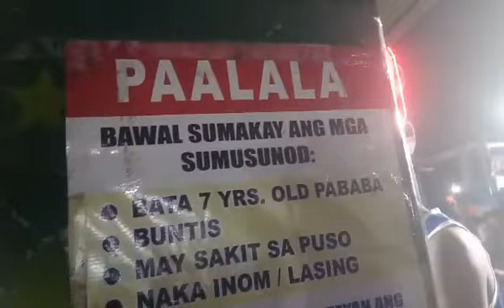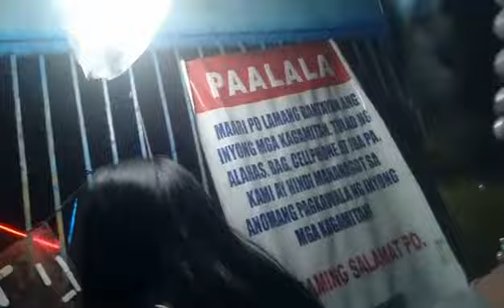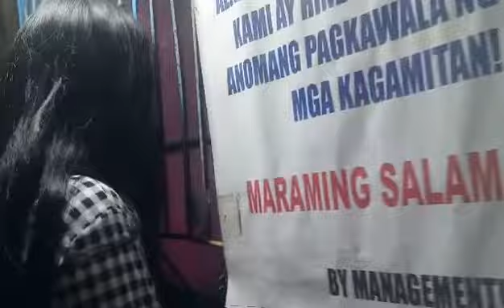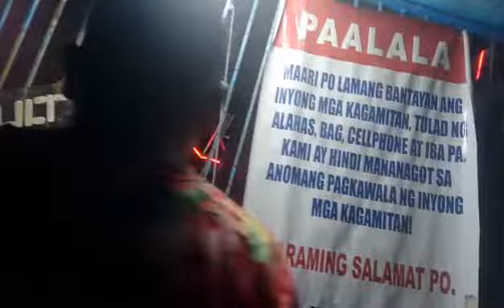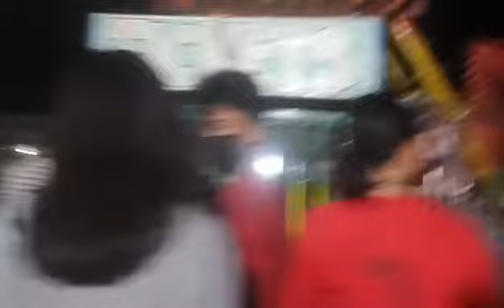Strolling at peryahan (bohol's town fiesta)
family bonding having tmime to have rides in carnival. This is part of celebrating town fiesta in bohol. We go their to have rides not to play games since its been a long time and hey its my 1st time riding a viking.